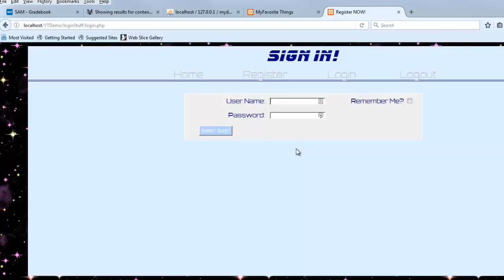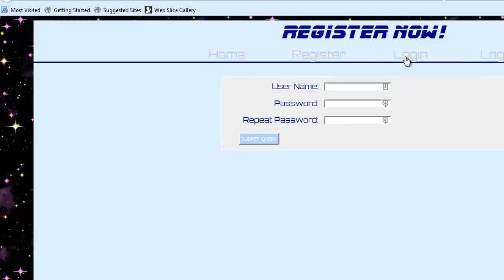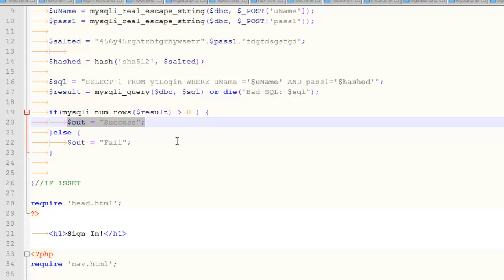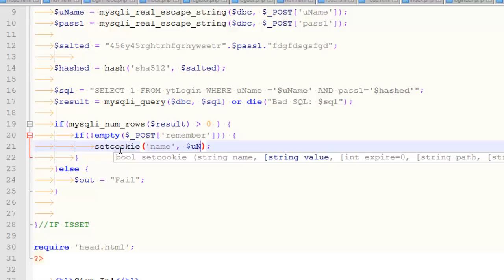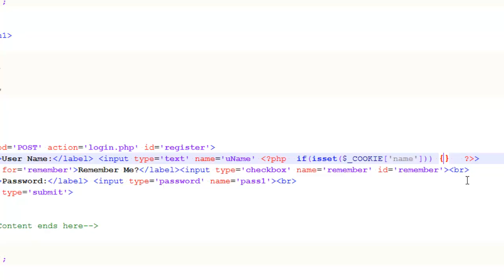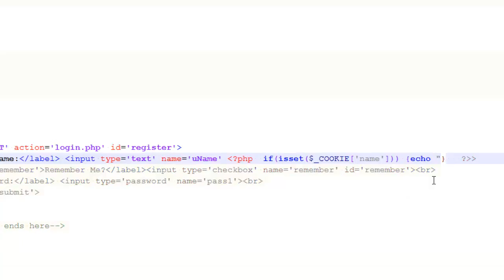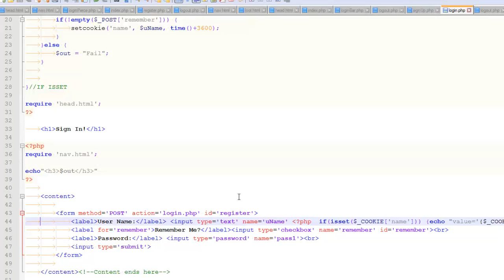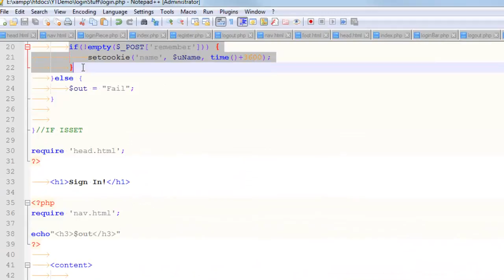How To Create a Remember Me Checkbox in a Login Form Using PHP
In this video, I will illustrate an example of how to use cookies to remember a user name in a login application using PHP.